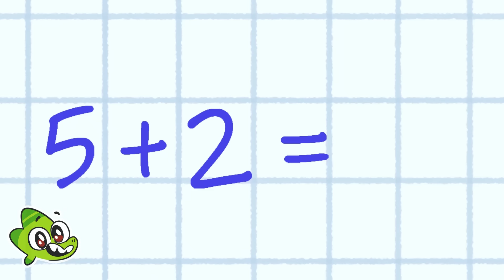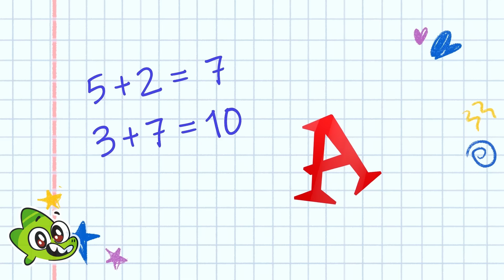Sloppy VS Neat! Clothes are Gone 😭👚 Funny English for Kids!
Hi friends!😍

Kid's play can be tough on clothes, and it's crucial for them to learn how to care for their outfits. But Viv? She's a walking mud show, and her clothes have had enough! They're escaping her messy ways. Where will she find her missing dress and pants? Dive into this fun journey to discover the secrets of self-care and clothing love! 🌈👕

00:00 MY CLOTHES ARE GONE
06:05 PINK VS BLACK CHALLENGE
11:42 I WANT TO BE GROWN UP
16:40 DON'T PUT TOYS IN THE POTTY
22:10 TAKING CARE OF LITTLE BROTHER
26:53 UNFULFILLED HOMEWORK
32:57 CUTE BABY ANIMALS
38:03 MY DOLL CAME TO LIFE
44:05 I LOST MY TAIL